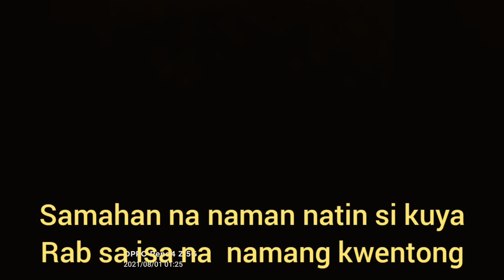KUYA RAB NAG BEACH KASAMA SI TATAY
MARAMING SALAMAT PO SA ATING MGA KABABAYAN NA WALANG SAWANG TUMUTULONG SA ATING KAPWA PARA MAIANGAT ANG BUHAY SA KAHIRAPAN

FEEL FREE TO COMMENTS BELOW